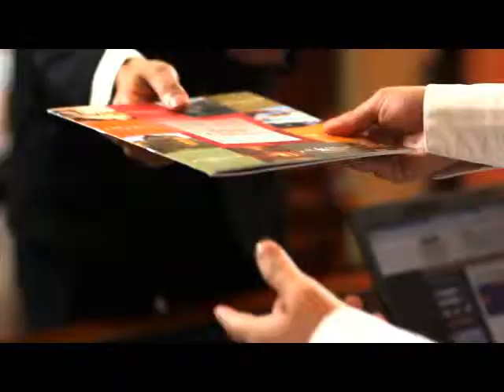Apoyar al huésped